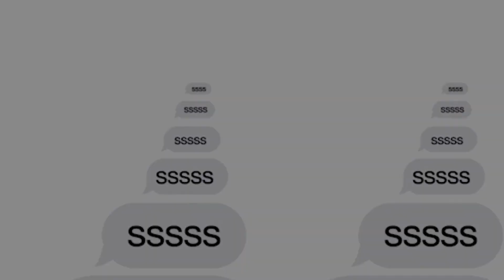Meta Facebook Peace | Group Chat News Episode 553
Today we're discussing Facebook changing its name to Meta, Shiba Inu's record high, the investor that turned $8,000 into $5.7 billion with Shiba Inu coin, Doge's effect on Robinhood, the economic growth rate slowing to 2%, Oatly's post-IPO low, Joe Rogan's comment about paternity leave, Winners, Losers, Content Recommendations, and more.

Call Car Trackers or visit thecartrackers.com before you sell your car! They'll beat any deal offer you can find and pay you same day. Also get a bonus of $100 just by mentioning Group Chat!

Watch The Pod #1 Newsletter In The World For The Gram Tweet With Us Exclusive Facebook Content

Jeyson, our celebrity intern, soon to be the next Zack Bia